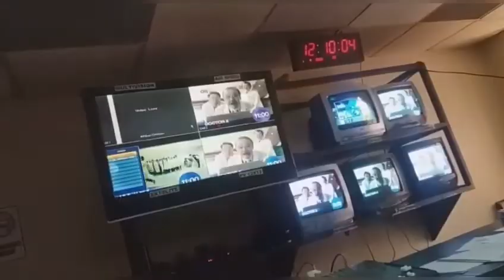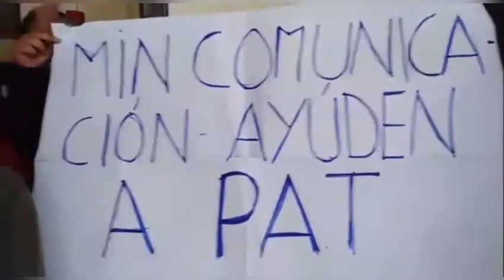DEFENSORIA PEDIDO PAT NOTA ALEJANDRA